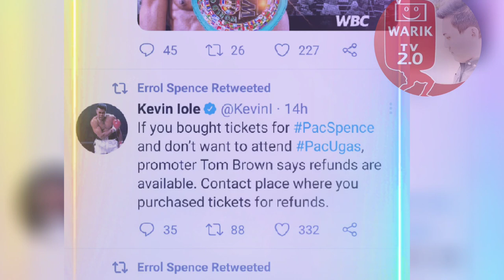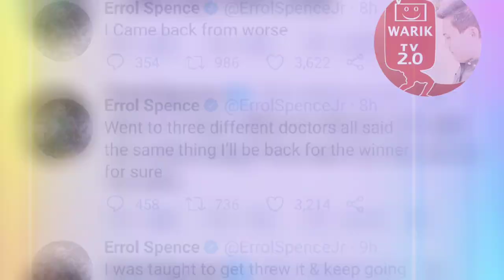Susunod ba sa INJURY Wag naman sana RIGONDEAUX | JOHN RIEL CASIMERO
BREAKING NEW‼️Errol Spence Jr. is out of the Manny Pacquiao fight next week due to a torn retina in his left eye. Yordenis Ugas, who was on the undercard defending his welterweight title, will step in and take his place.